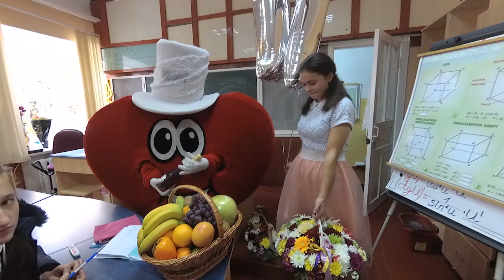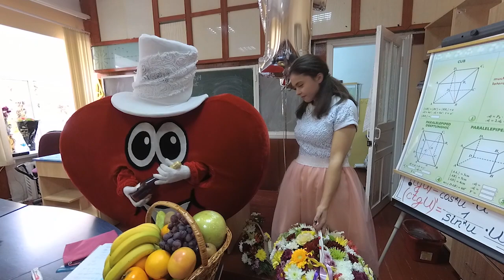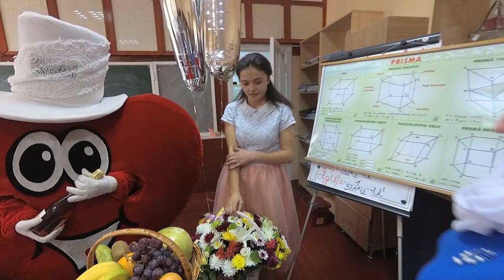Surpriza fiica Dumitrita 08 11 2019